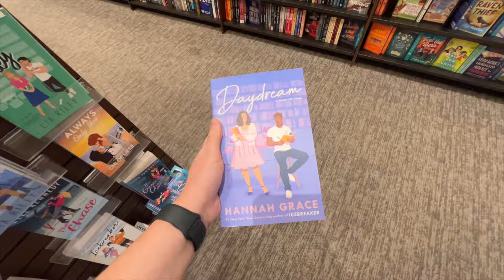my bridal shower, going out, + clothing haul💍🥰🤍 a week in my life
thank you so very much for watching:))
wait till the end for a surprise

*All opinions stated are my own*